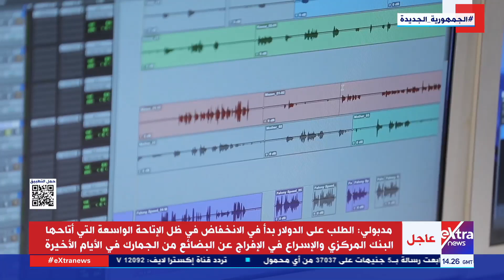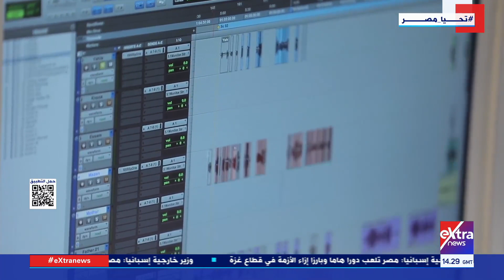الإبداع في مصر| من داخل الاستوديو.. سارة سراج ترصد تفاصيل تنفيذ صوت ودوبلاج مسلسل "يحيي وكنوز"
14 مارس 2024